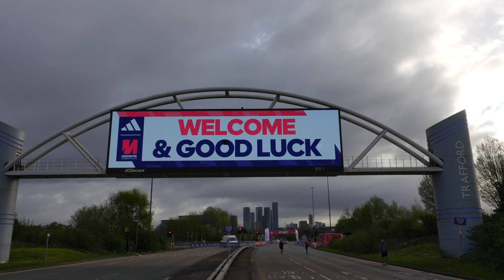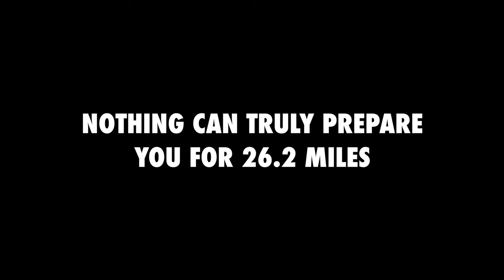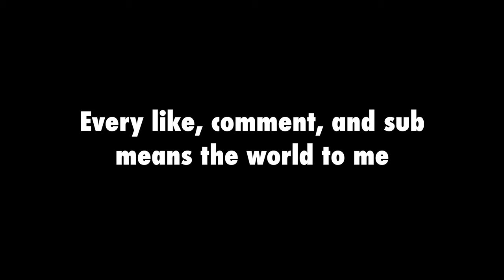Manchester Marathon 2024 | My Debut Marathon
The day I have been talking about for the last 16 weeks is finally here! Manchester Marathon 2024, what an honour and a privilege to get to run 26.2 miles with 30,000+ other runners. The streets were lined with over 100,000 spectators and the energy was more than I could have ever imagined. A massive shoutout to everyone who came and said hello to me across the day and throughout the race! And an even bigger thank you to the volunteers who make races like these possible!

My Manchester story isn't over, there's still some unfinished business so watch this space...